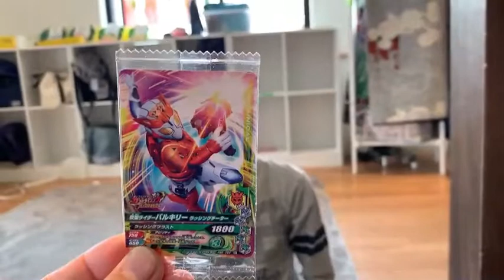こたろう、うえむらさん(ニセなおくん)とむくの木で仮面ライダーチョコウエハースやりました